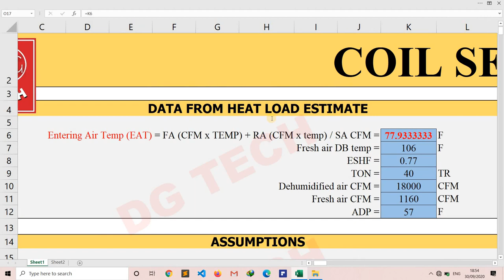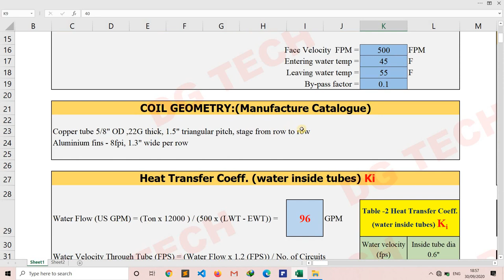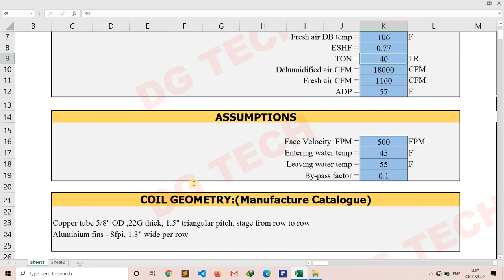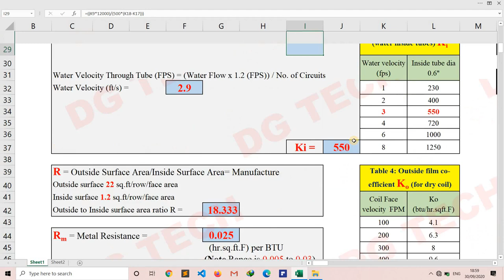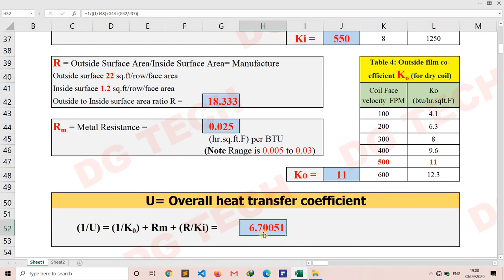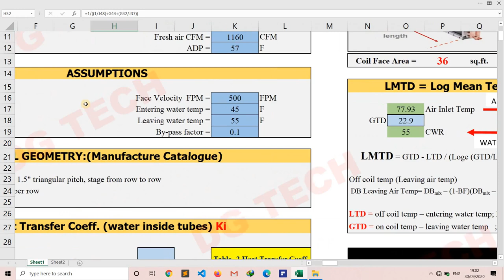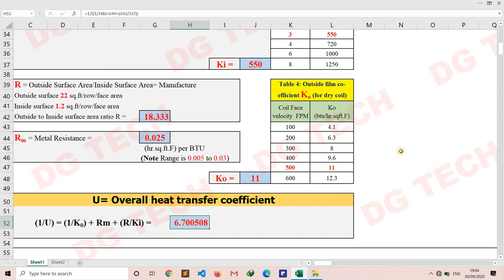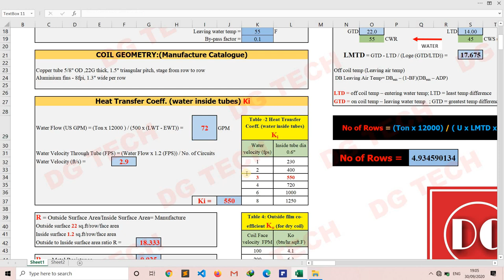COOLING COIL SELECTION IN HVAC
PAID XLS